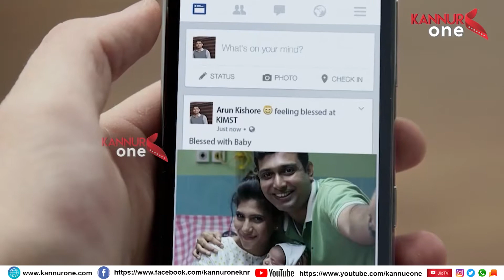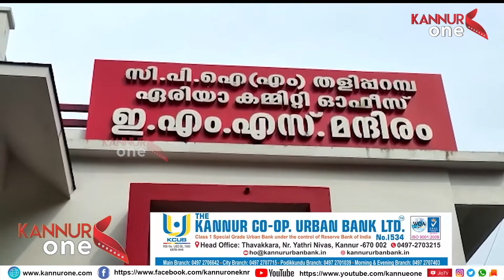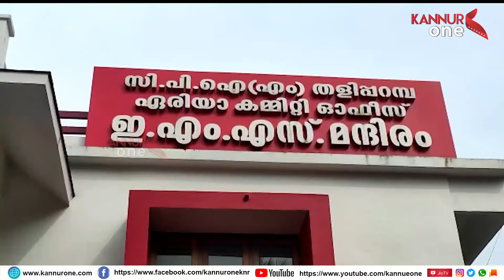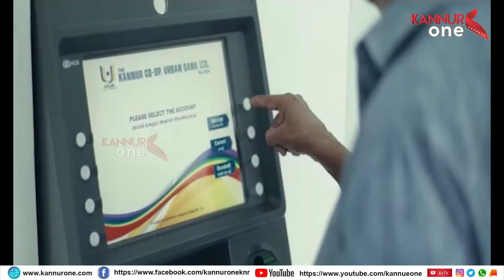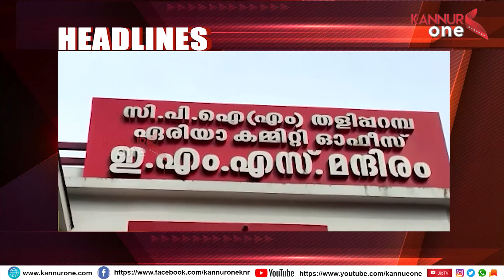KANNUR ONE EVENING EXPRESS 14.08.2021